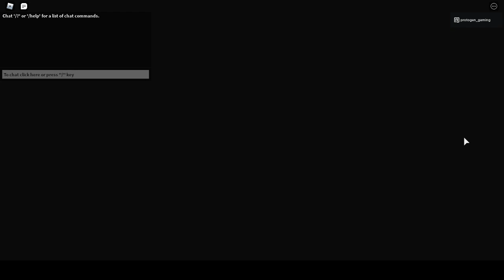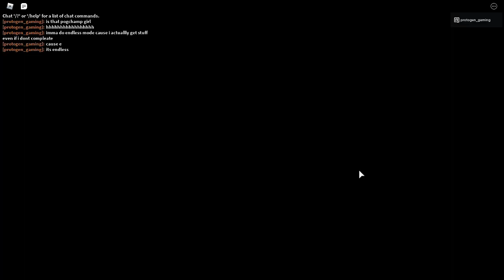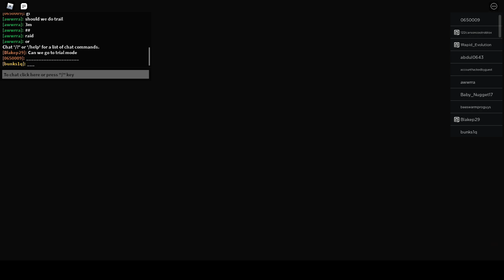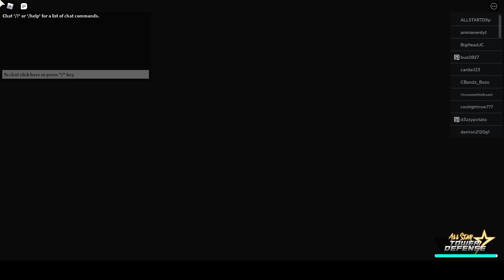playing all star tower defence for almost an hour